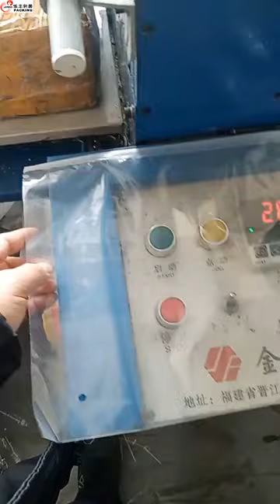Custom Transparent Plastic Packaging Zipper Bags T Shirt Wigs Zip Lock Clothing Bags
Size：                              Stock size(zipper on the short side):
                                     0.16mmThickness:210*250MM   20*25cm,20*30cm,25*30cm,25*35cm,28*36cm,30*40cm,35*45cm,
                                     40*50cm,45*50cm,40*60cm.
0.2mmThickness:10*15cm,14*20cm,17*25cm,20*28cm,24*35cm,28*40cm,      35*45cm,40*50cm.